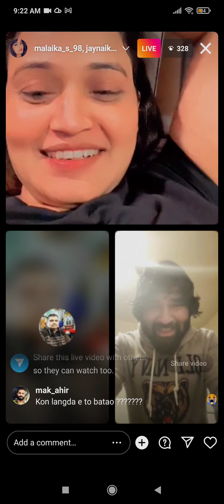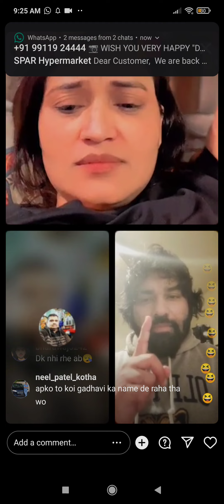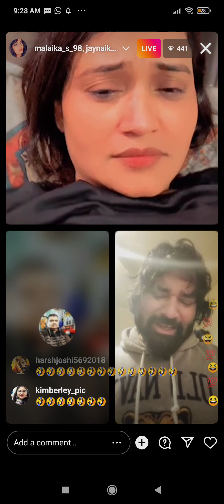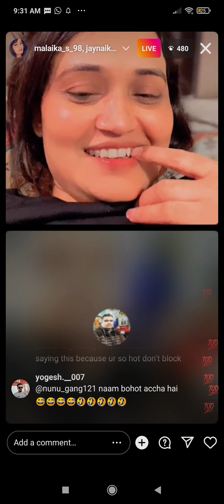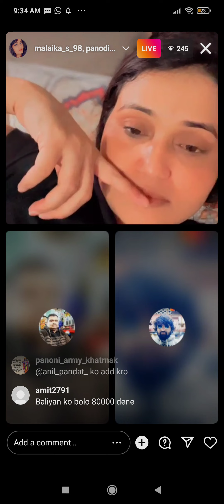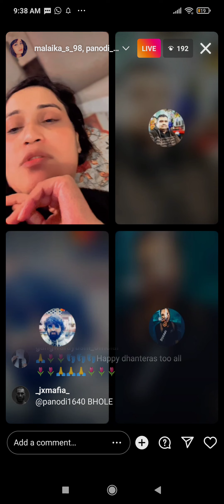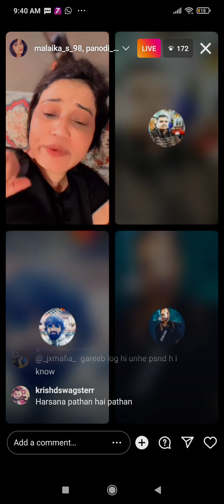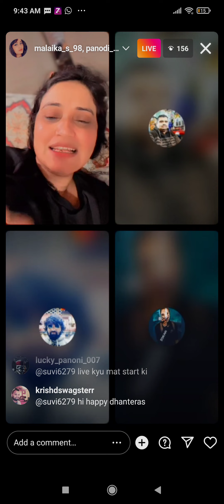Panodi Latest live..Kya Goldi jayega panoni bhaiya ke Ghar..